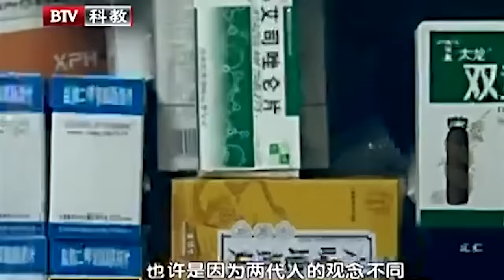两个女儿拿走舅舅的遗产,80岁母亲现场要弟弟的遗产被拒,女儿强势说出原因,毕金仪气笑了【第三调解室】